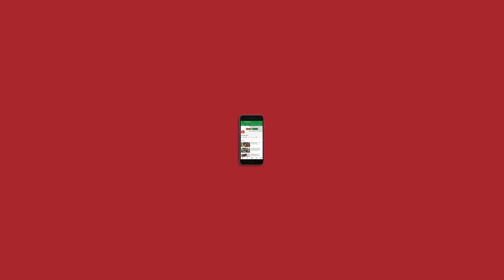TV Newsance Episode 35: Angry Brahmins Versus Twitter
In this episode we look at Republic TV's debates on TwitterControversy